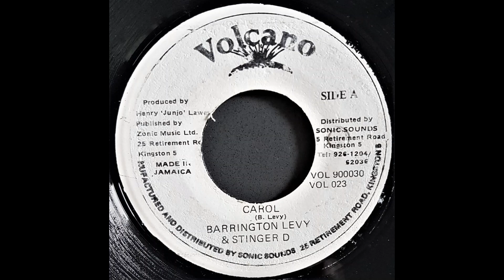Barrington Levy & Stinger D - Carol (H. Lawes - Volcano)